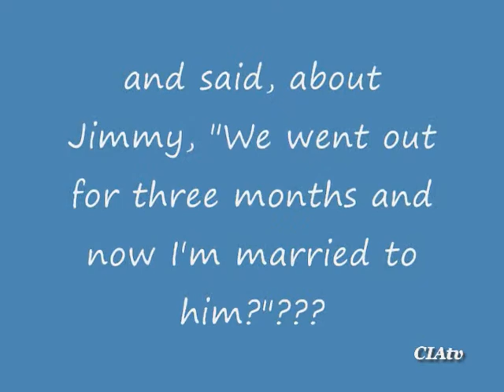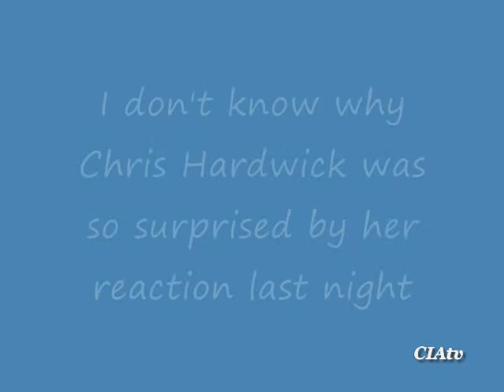My Reaction to Chris Hardwick's Reaction to The Walking Dead Season Premiere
Just my thoughts on Chris Hardwick's reaction to something that happened on last night's 4th season premiere of The Walking Dead.

Here there be spoilers.

BTW, at first I thought the same thing that Chris Hardwick did about Creepy Clara when she appeared. Yeesh.